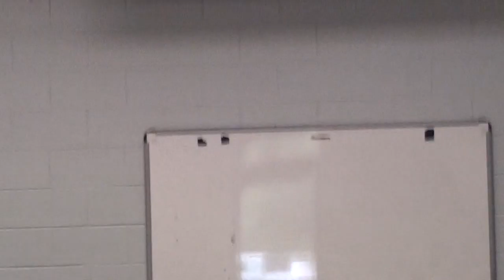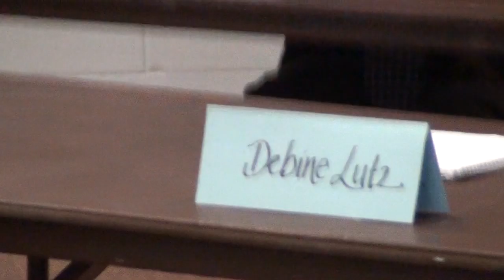2020 Candidates Nights Fairfield Harbour,NC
Because of Gov. Cooper’s Executive Order 139 that limited the number of people in a gather to10 or less, this video was produced to allow the  6 property owners campaigning to fill 3 seats on the Fairfield Harbour Board of Directors to present their bio’s and provide answers to questions summited by property owners of the Fairfield Harbour Community. This meeting followed the same format of previous “Meet the Candidates” meetings.
Pat Dumon was the moderator and Jennifer Gudaitis was the timekeeper.